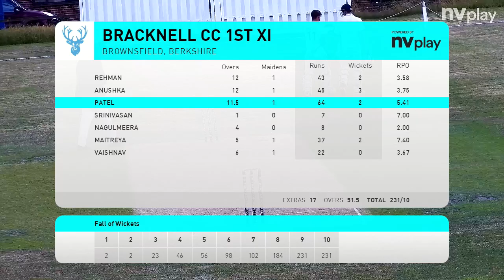Thatcham Town Cricket Club 2nd XI v Bracknell Cricket Club 1st XI Match Highlights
Highlights of the Thames Valley Cricket League Division 5b match between Thatcham Town Cricket Club and Bracknell Cricket Club.